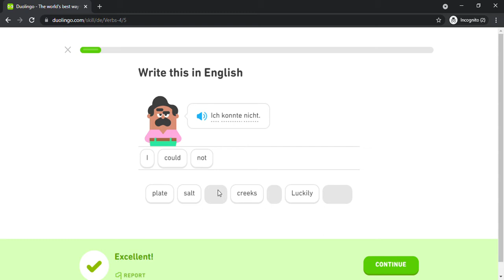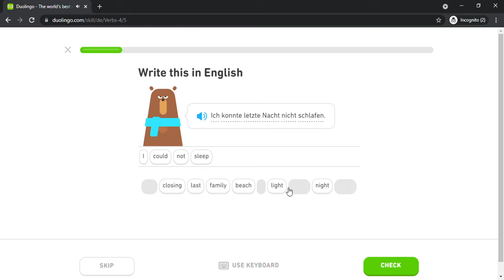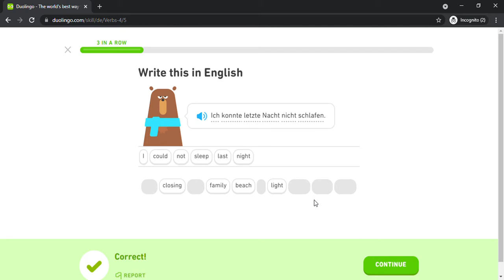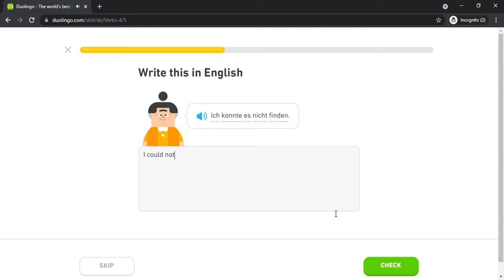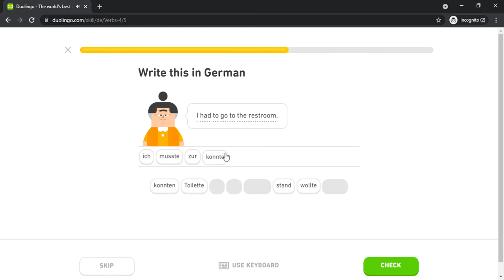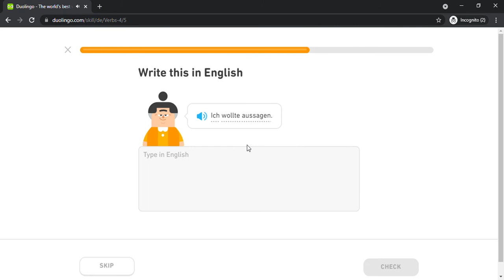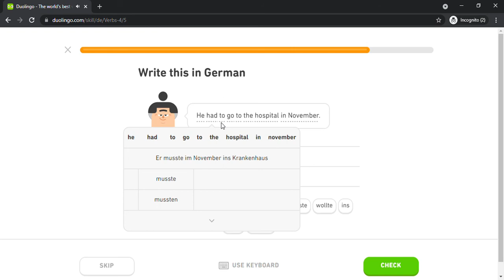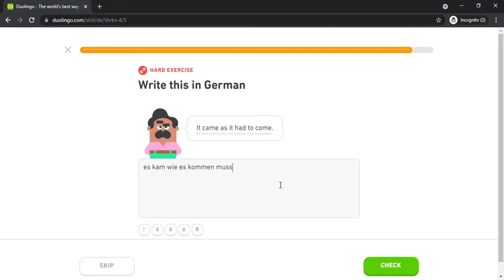Duolingo #1182 German - English (Part 17 - Verbs 4)